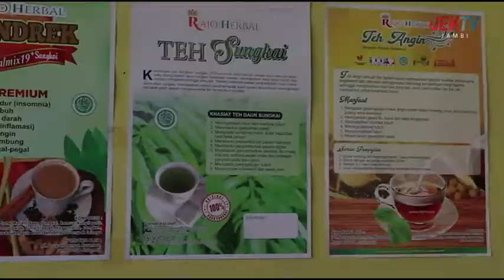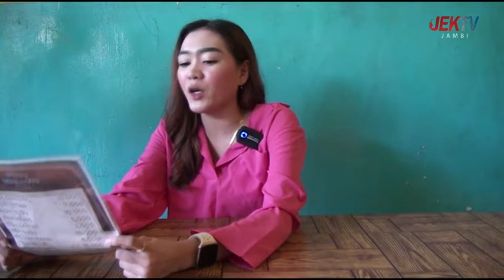(18/09/2022) PENTING KENYANG - SARAPAN PAGI LEGEND